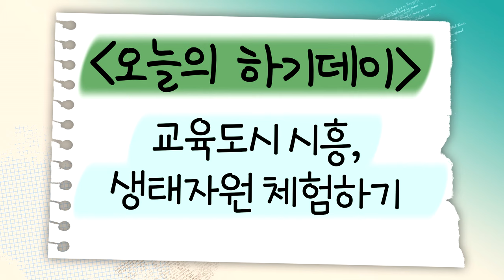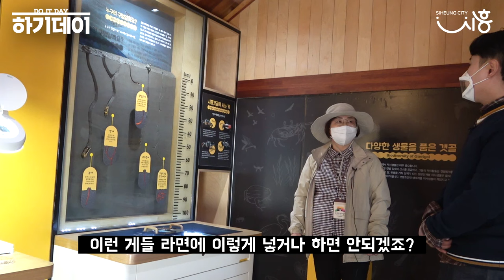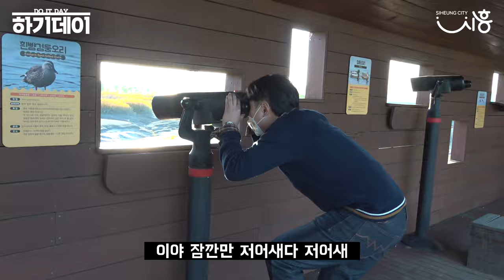[하기데이] 교육도시 시흥, 생태자원 체험하기 (feat.별 보러 갈래?)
시흥에서 놓치고 있는 혜택을 직접 체험하기~! 하기데이

1. 오이도 천개의 조가비 체험하기( 2021년도 사업 종료, 2022년 재개)
2. 갯골생태공원 체험하기
3. 천문관 체험하기

코로나 인해 운영시간 별도 확인 바랍니다